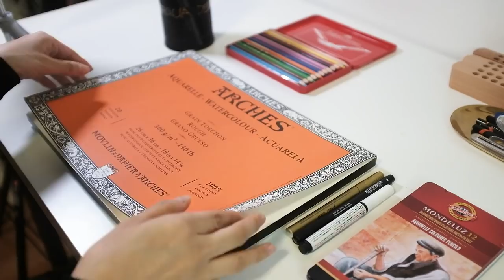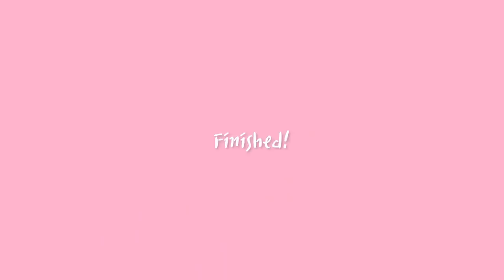[Eng Sub] How to draw with colored pencils | Paint with Mari Kim #16 Eye-Doll 'Initial M'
I drew Eye-Doll 'Initial M' with colored pencils.